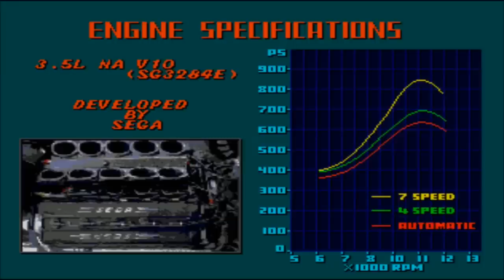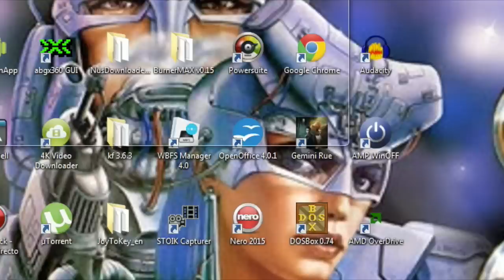Micro Jugones #05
En el Programa de hoy:
- Super Monaco GP
- Pit Fighter
- Robocop
- Depredador 2